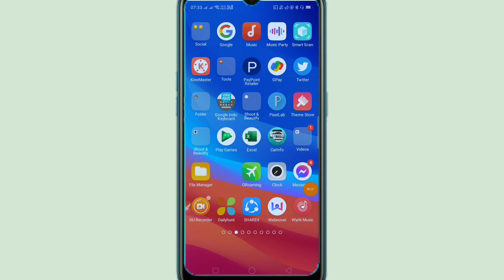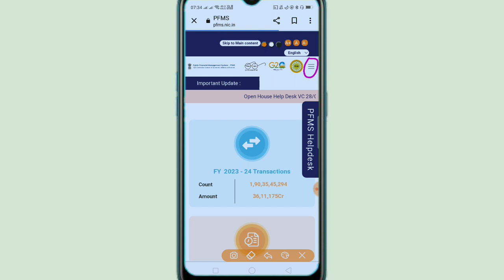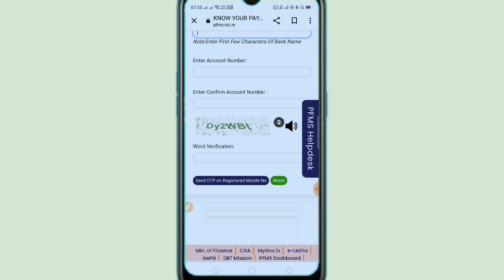Pm Vishwakarma Yojana ka Paisa kaise check Karen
How to check Pm Vishwakarma Yojana payment status,
Pm Vishwakarma Yojana ka balance kaise check Karen,
Pm Vishwakarma Yojana ka balance kaise Pata Karen,
Pm Vishwakarma Yojana ka payment status kaise check Karen,
Pm Vishwakarma,
How to check pm Vishwakarma Yojana status,